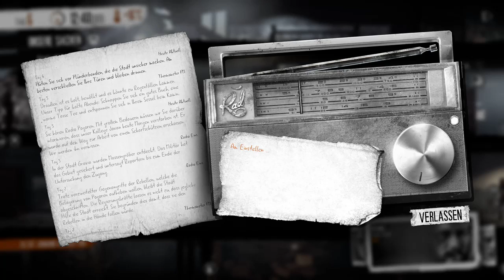This War of Mines Live LP Part 4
Live Let's Play
Moderiert von SirBones-TV

11Bit Studios